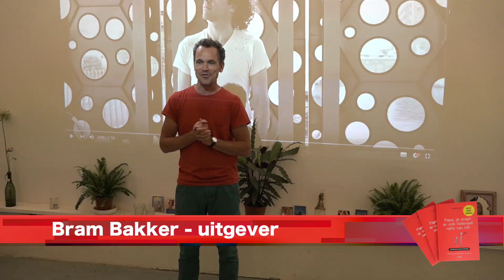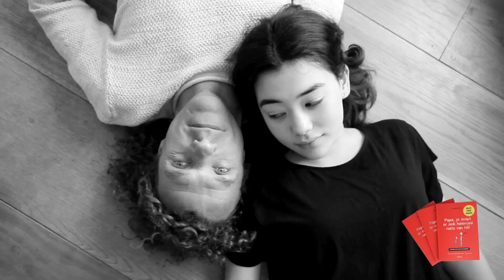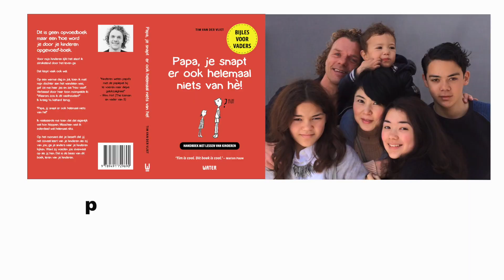Boek presentatie | Papa, je snapt er ook helemaal niets van he! | long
De boekpresentatie van "Papa, je snapt er ook helemaal niets van he!" biedt een kans om het boek te lanceren en te bespreken. Het boek lijkt zich te richten op de relatie tussen een ouder en een kind, en misschien op de uitdagingen en grappige momenten die zich voordoen in die relatie.

Hit the notification button (the bell) so you get notified when I publish a new video.

🚨 Discover powerful gateways to the FASTEST, Easy-to-Apply Breathwork Techniques! 🚨

Welcome to a world where breathwork is made simple.

5 days,  15 minutes per day. My promise is that anything from this short course you adopt in your life will have a positive change on your life.

FREE PDFs:

Click here and Unlock the Secret Vault of FREE Breathwork Guides! 📚

Enhance your breathwork knowledge with our exclusive free guides:

🌀 Simplified Tummo Breathing: Uncover the essence of this ancient technique: Access your free guides by clicking here:

🧘 The 5 Tibetan Rites: Experience rejuvenation through 5 simple powerful exercises. The 5 Tibetan Rites are called THE FOUNTAIN OF YOUTH. The promise is  rejuvenation.

🌡️ "What Hormone Does What?": Click here to master the untapped power of your hormones, and activate each benefit at WILL:

6-WEEK ONLINE PROGRAM CONTROL YOUR BREATH

Discover the ultimate secrets of proper breathing that will be likely everything you need to know about breathwork. Practice, morning routines,, science, breathwork for in public spaces, and much more. This includes a monthly Zoom QA session.  enhance life and health.

EXCLUSIVE PRIVATE COACHING

BREATHWORK INSTRUCTOR LICENSE

Become a Certified Breathwork Instructor! 🎓

Ready to take your passion for breathwork to the next level?

Our exclusive Breathwork Instructor Program is your ticket to becoming an expert in guiding others toward breath mastery. This program can be used to become a full-time breathwork instructor or to upgrade your current job as a coach, doctor personal trainer, or alike

- Tim